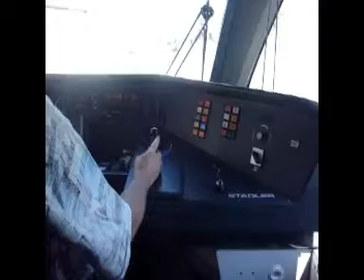SBB Teilstrecke 1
Ballwil bis Baldegg